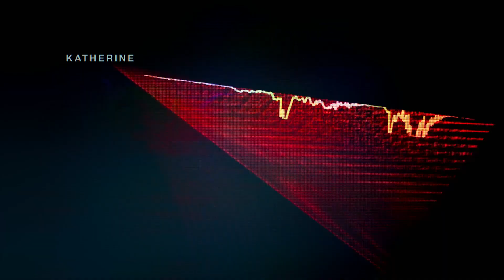Crítica Calls - Nacho Jazz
Una serie cortita que te aterra con sólo la palabra

Season 2 de Jazz Abes. Nuevo canal de Nacho Jazz, ya que el otro me queda inaccesible.

Críticas de cine y series hechas por un guionista con conocimiento de causa. Y cuando se puede, algo de humor.